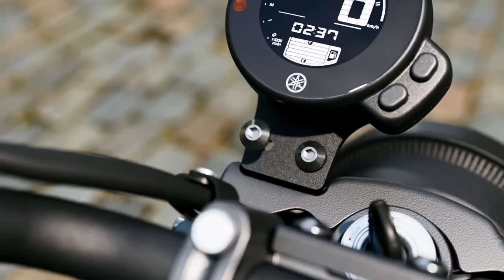2022 Yamaha XSR700 Accessory Packs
Yamaha xsr700
MSRP:  $8,799

ENGINE

689cc liquid-cooled DOHC inline twin cylinder; 8 valves

Fuel injection

Ignition

TCI: Transistor Controlled Ignition

Transmission

Constant mesh 6-speed; multiplate wet clutch

L x W x H:  81.7 in x 32.3 in x 44.5 in

Seat Height:  32.9 in

Wheelbase:  55.3 in

Rake (Caster Angle):  25.0°

Trail:  3.5 in

Maximum Ground Clearance:  5.5 in

Fuel Capacity:  3.7 gal

Fuel Economy:  58 mpg

Wet Weight:  410 lb

credit: Yamaha Motor Europe